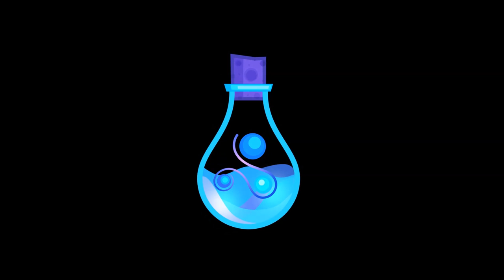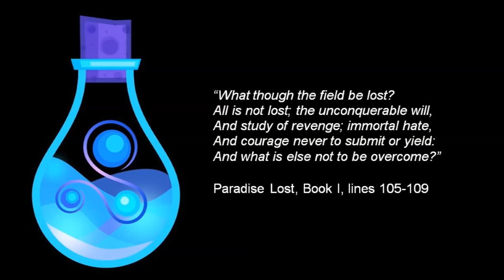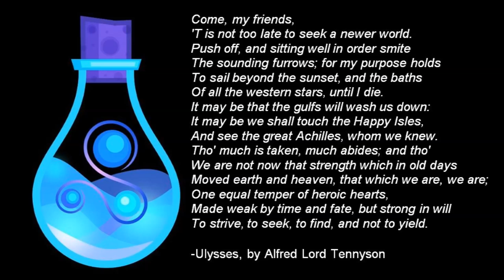Sailing Off the Edge of Your World with Ulysses and the Devil | Glitch Bottle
Salutations, Solomonic fellow travelers - in today’s world of hashtags and shortcuts and life hacks, our attention is sliced finer than a lion skin belt. It takes will to cultivate consistent, in-depth practice. To illustrate this, I’d like to invoke the hidden devilish drive of determination in two of the most famous English poems of all time, and why I always read and re-read them when preparing for magical rituals.

💖 Thank you to every amazing Glitch Bottle supporter, without whom this material and all other videos and episodes would not have been made in the same spirit. You are very much appreciated. 💖